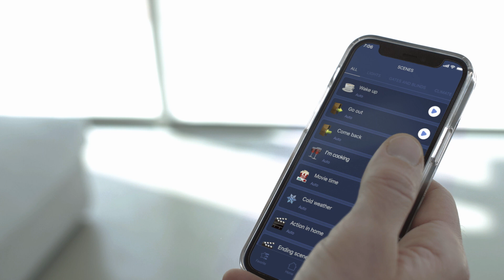Nastrój na gotowanie z Nice Yubii Home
Dzięki Yubii Home możesz stworzyć idealny nastrój podczas przygotowywania Twojego ulubionego dania... i możesz mieć pewność, że inteligentny dom zawsze wykryje dym i od razu poinformuje Cię, jeżeli cokolwiek pójdzie nie tak.